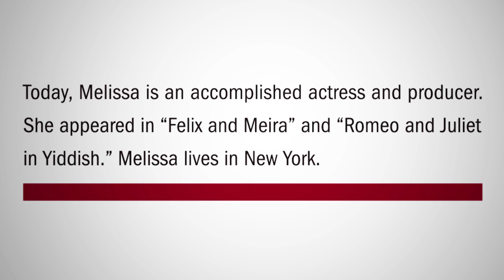The Freedom to Choose: Meet Melissa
Footsteps is the only organization in North America that assists people who wish to leave the ultra-Orthodox community. Based in New York, Footsteps provides a range of services, including social and emotional support, educational and career guidance, workshops and social activities, and access to resources. Thanks to Footsteps, former ultra-Orthodox Jews have a safe, supportive, and flourishing community to turn to as they work to define their own identities, build new connections, and lead productive lives on their own terms.